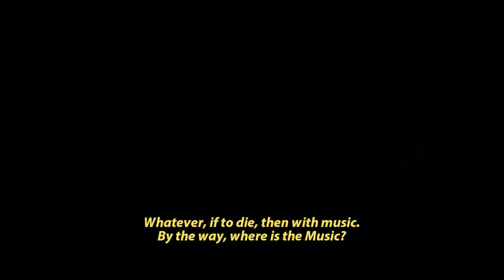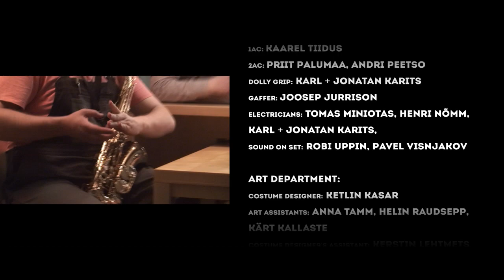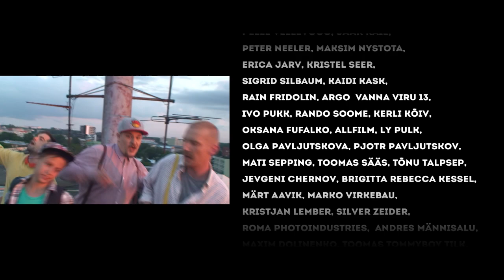"Inside+Out" hip+hop Musical (ENG sub)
Метафоричные и прямолинейные слова, изящные и неуклюжие движения, модные и классические танцы, всё это включает в себя данная короткометражка, повествующая о четырёх одноГРУПНИКАХ, которые в один прекрасный день решили взять и всё поменять...

Metaphorical and straightforward lyrics, elegant and clumsy moves, modern and classical dances - all are included in this short film, which tells a story about 4 band members, who one day decided to change everything...

cast: GORÕ LANA + Dmitry Kosyakov + Merike Kens + Aleksandr Kuchmezov + Natalia Dymchenko + Marta & Edgar Vunsh
director: Ivan Pavljutskov
producer: Baiba Sofia Engele
director of photography: Janis Jurkovskis
production designer: Кetlin Kasar
editor: Hendrik Mägar
sound designer: Pavel Visnjakov
makeup: Marlen Mais
choreographer: Roman Tsikvarov

and the whole bunch of other Amazing People!
Thank You ALL for making THIS happen!

BFM 2013